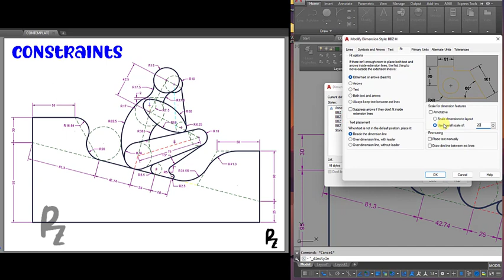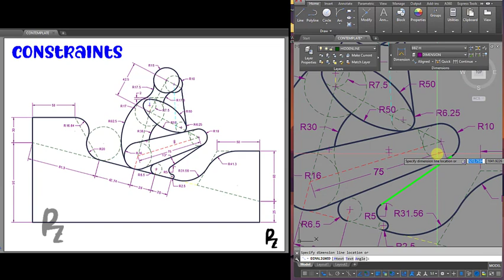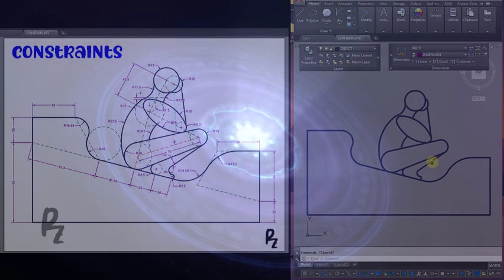Contemplate with Constraints